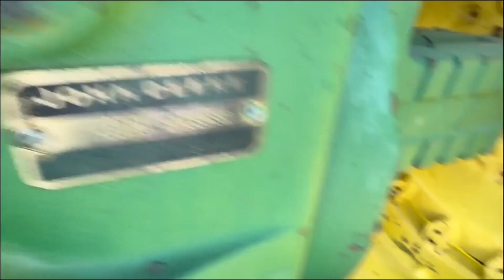1978 JOHN DEERE 4640 For Sale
AG LEADER AUTO STEER SYSTEM, 480/80R42 duals, 14L--16.1 fronts, 4 rib, quad range transmission, diff lock, 3 point hitch, big 1000 pto, ag drawbar, 2 remotes, top link, QH, front weights, front lights, 60 series step, Hours unknown shows 1089 hours